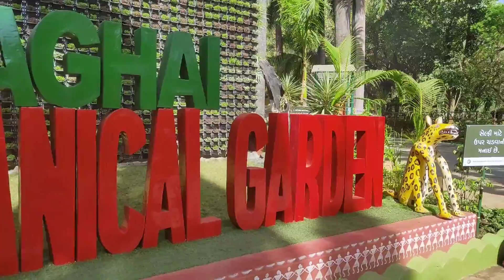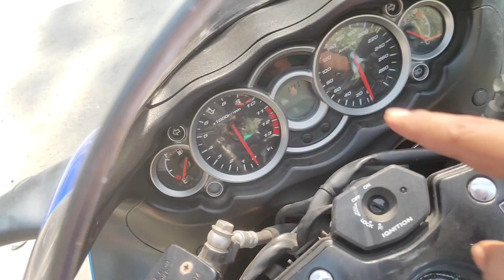Waghai botanical garden ride 2020 |Sunday ride waghai|waghai dang Gujarat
My riding accessories My actions cam and accessories

My tripod

My jacket

My knee guard

My boubble visor

My winglet

My gloves

Frame slider

My helmet